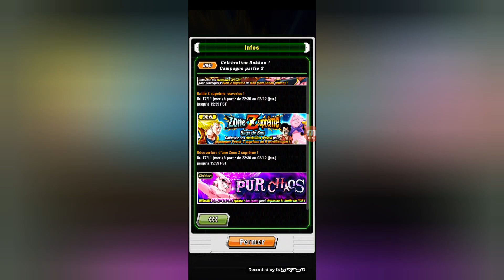Célébration Gogéta LR TEC partie 2 (~160ds) | Dragonball Z Dokkan Battle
On fait le point sur la partie 2 de la célébration concernant Gogéta LR TEC.